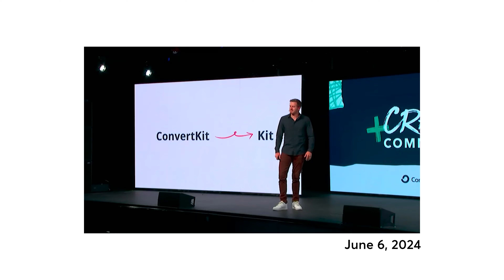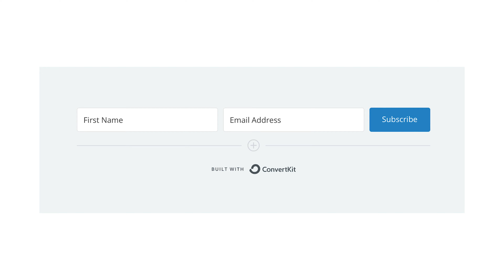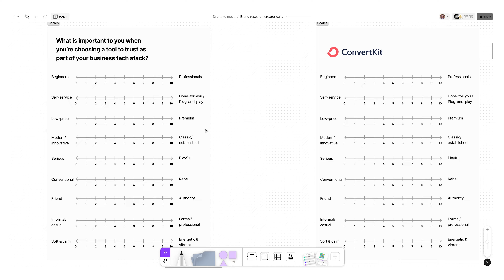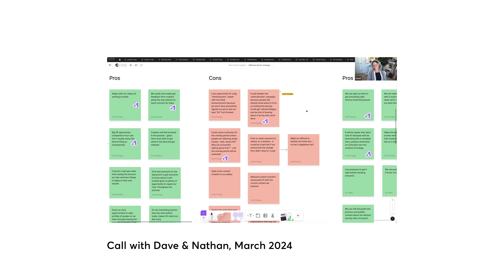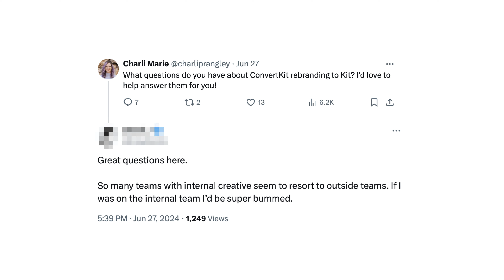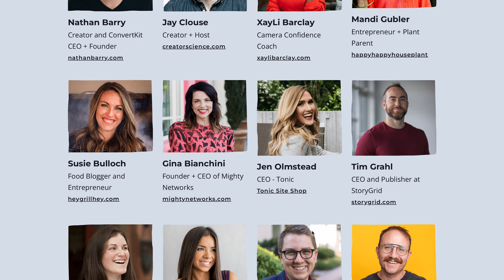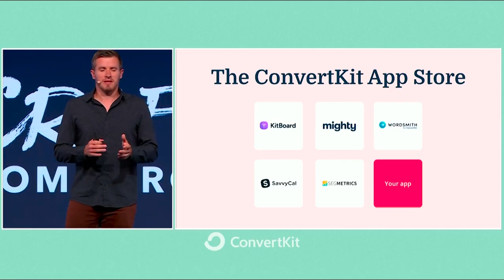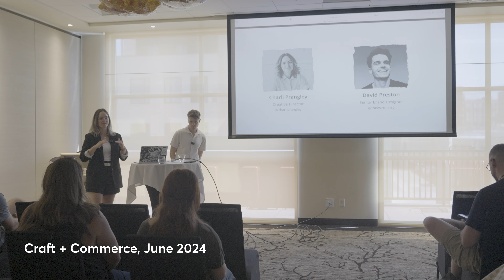Finally revealing the BIGGEST project of my career 😱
I'm so glad I can finally tell you all about the MASSIVE project I'm currently working on: rebranding ConvertKit to Kit! As Creative Director I'm leading the charge in a lot of areas so in this video I want to share the story of the project and how I'm tackling the responsibilities so far.

TIMESTAMPS:
0:00 - Why we're rebranding
2:26 - Doing creator research
3:00 - Telling the team
4:45 - "rebranding in public"
6:29 - How I'm doing with burnout
7:35 - Working with an agency
9:45 - Writing the announcement keynote
12:00 - The announcement!
13:15 - Hosting a workshop & next steps

Become a ✨channel member✨ and get a cool icon next to your name in livestream chats, plus priority replies to your comments.

Or, if you like, you can put something in my tip jar right

Sharing my videos or recommending my channel to a design friend is also very much appreciated! :)

// ABOUT ME

I'm Charli and I'm designer from New Zealand currently living in Valencia, Spain. I’m the Creative Director at a remote tech company called ConvertKit and I post videos about the design projects I work on and the tools I use, as well as vlogs of my life as a designer. I regularly livestream what I'm working on in Coworking Club streams. Welcome to the channel!

// MORE

// TECH & TOOLS

📹 Get links to all the tech hardware I use to make my videos (and the art on my gallery wall!) right

Video captions by Rev (very cost effective service! I recommend)*